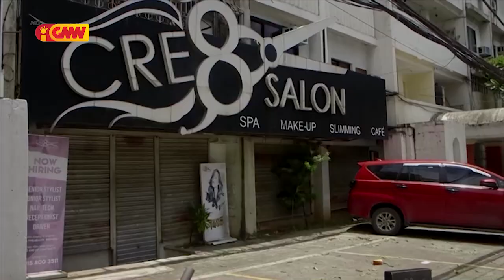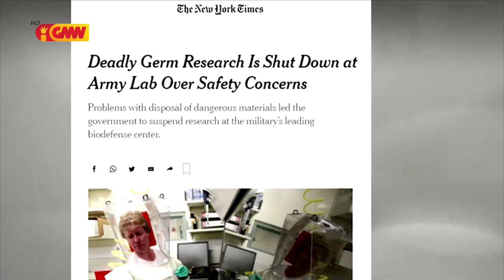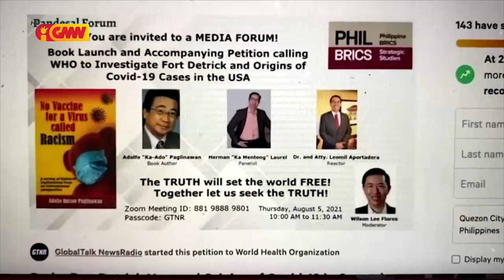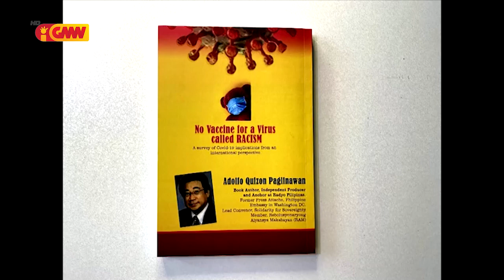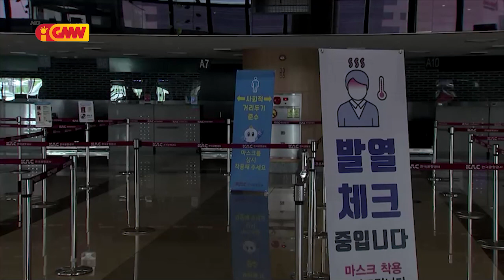Asean News - 17 August 2021